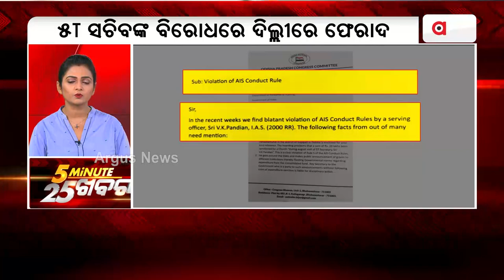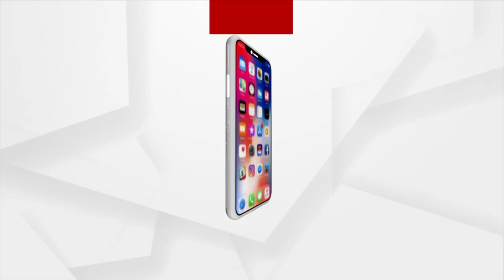Argus Special: 5 Minutes, 25 News